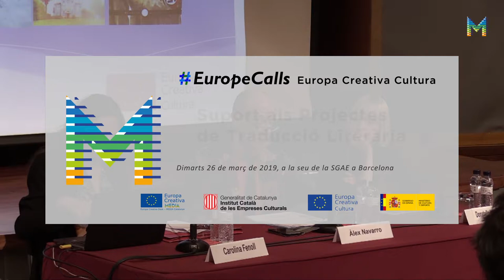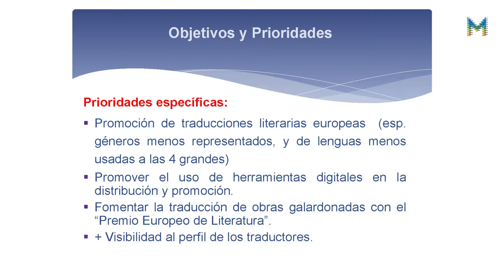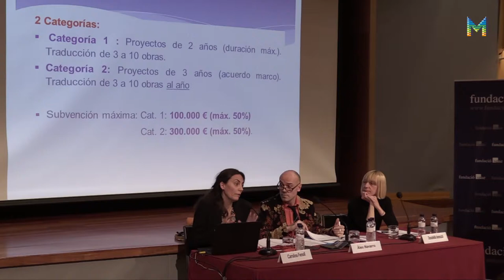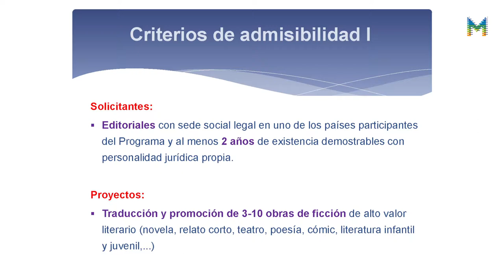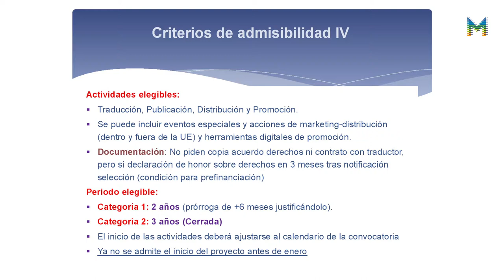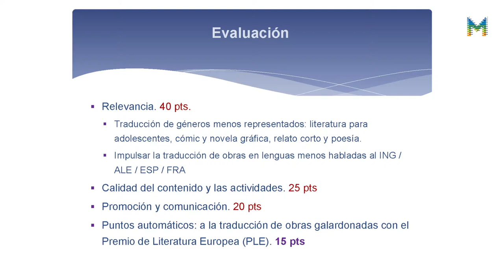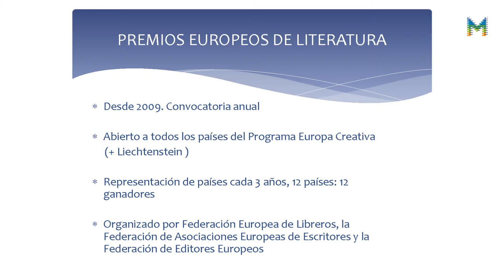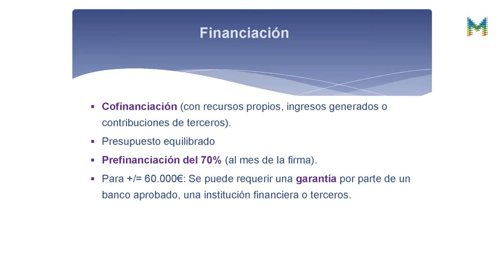Sessió EuropeCalls Europa Creativa Cultura – Suport als Projectes de Traducció Literària (1/3)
Presentació de la línia de suport als Projectes de traducció literària del Subprograma Cultura del Programa Europa Creativa:

               - Estructura i principis generals.

               - Aspectes tècnics de la convocatòria.

               - Balanç dels resultats de la convocatòria anterior.

A càrrec de Carolina Fenoll, de l’equip tècnic de l’oficina Europa Creativa Cultura per Espanya.